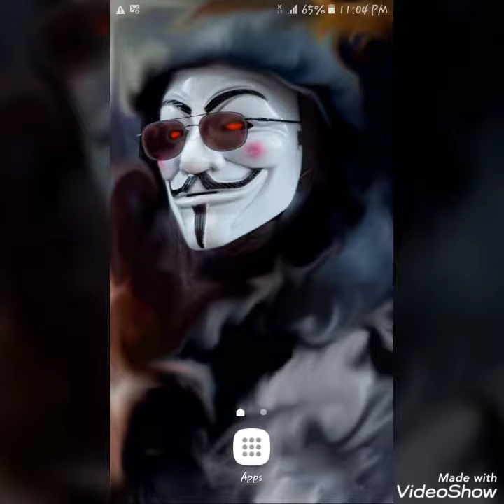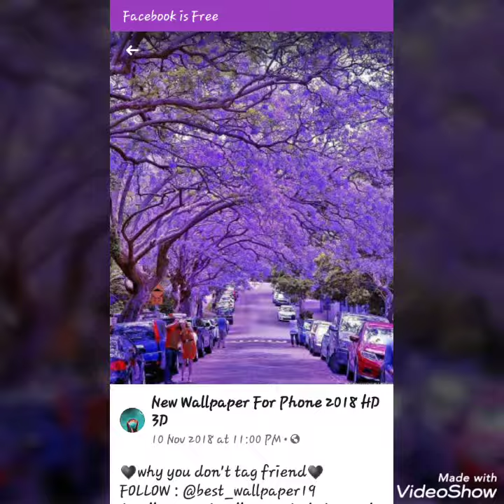Famous song with hacker, weapons and pubg photos vedio